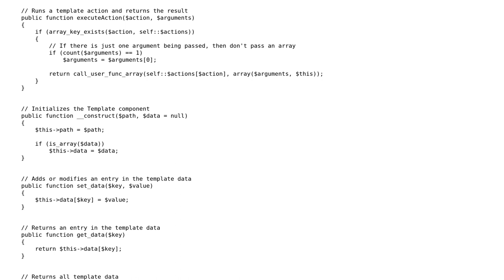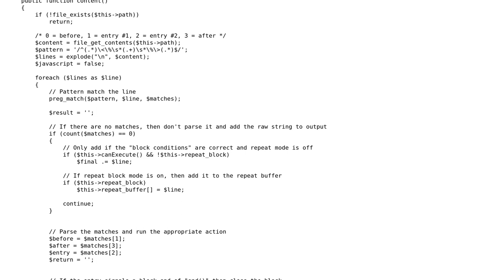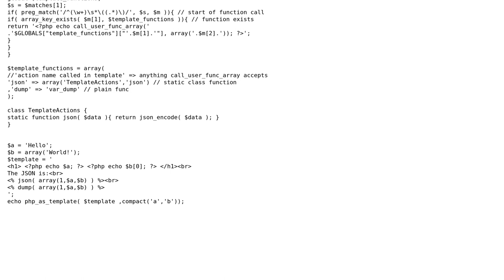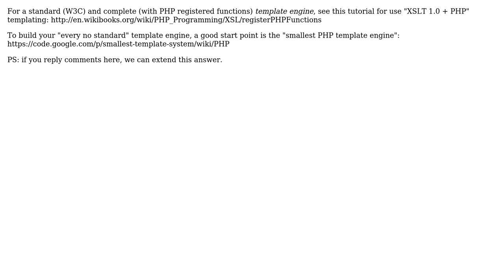Code Review: PHP Templating Engine (2 Solutions!!)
Code Review: PHP Templating Engine

With thanks & praise to God, and with thanks to the many people who have made this project possible! | Content (except music & images) licensed under CC BY-SA | Music | Images & others | With thanks to user Ryan user Peter Krauss user biziclop and the Stack Exchange Network Trademarks are property of their respective owners. You are responsible for your own actions.